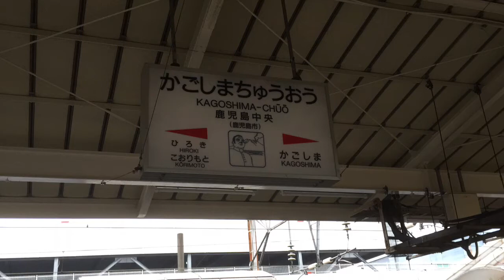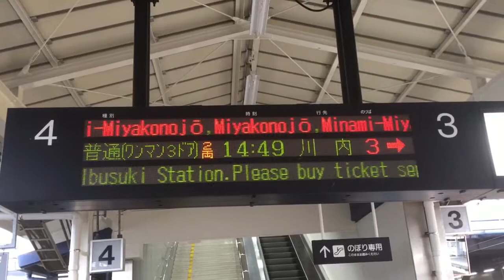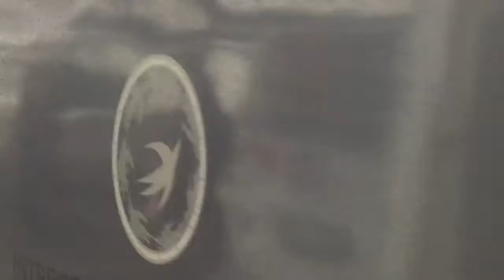【車窓右側】787系特急きりしま12号 鹿児島中央〜宮崎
2017/3/25鹿児島中央14:19発787系特急きりしま12号宮崎行きの車窓です。
所属は分オイ787系B0106編成。
乗車車両は、モハ787-21です。
途中まで雨が降っていたので、桜島も霞んでいました。